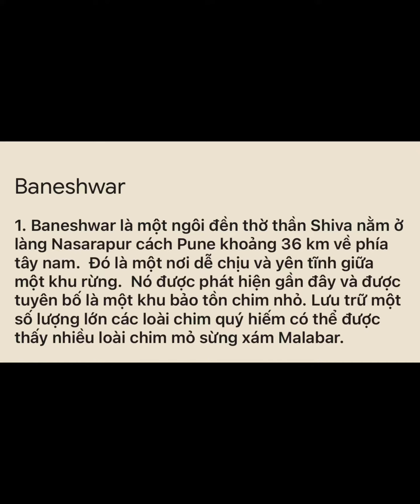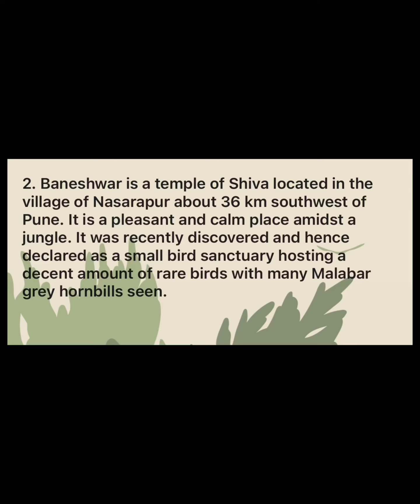Travel - Baneshwar Pune India by amol-Tương Vi